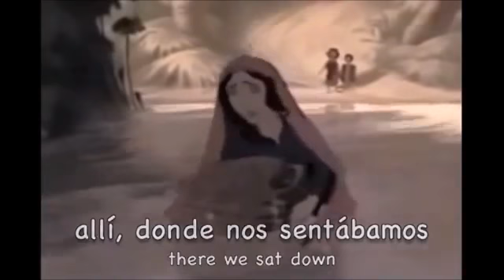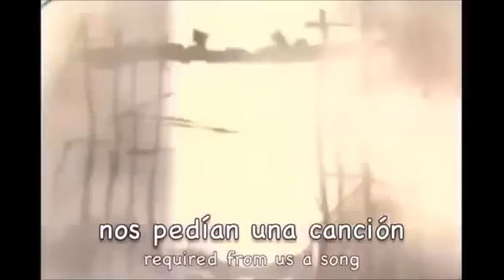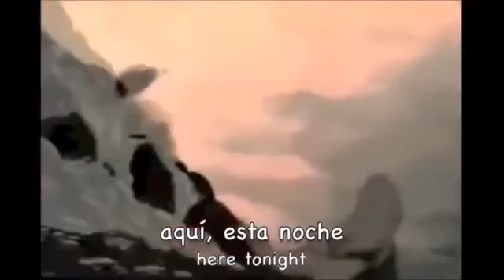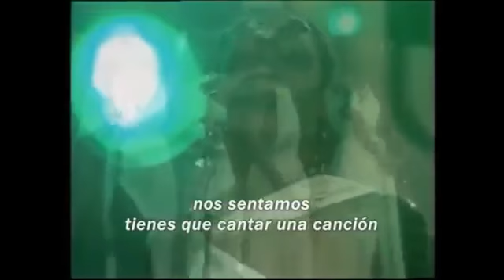BONEY M -Rios de Babilonia-Letra Español e Inglés-Dj.Ramón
Tema basado en el SALMO 137 donde nos relata la cautiverio del pueblo de Dios "Israel" en manos de Babilonia.